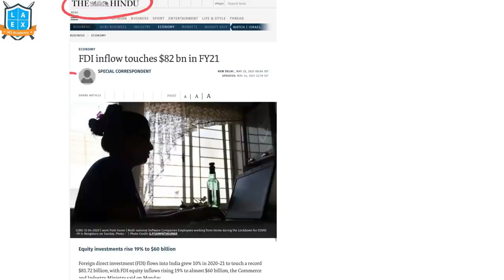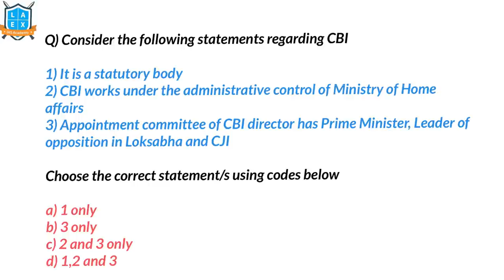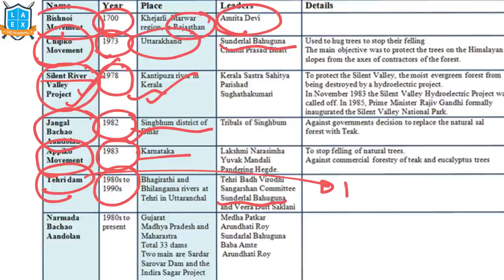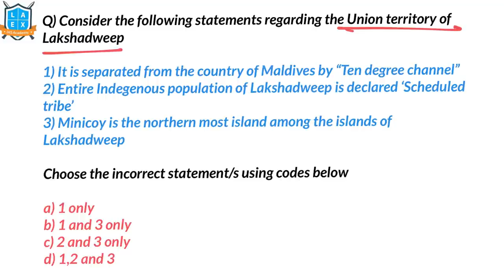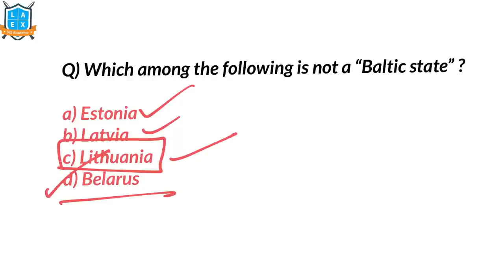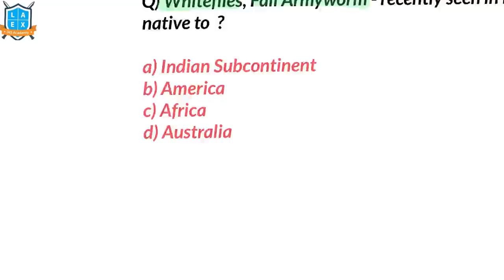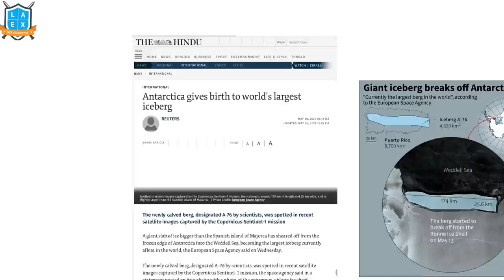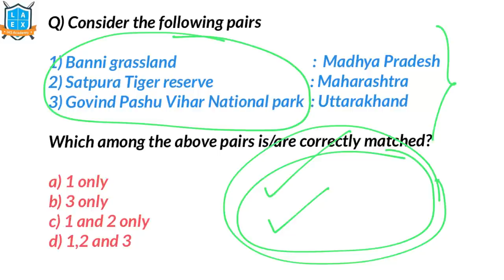Weekly current affairs based prelims practice questions in Kannada by Namma La Ex Bengaluru